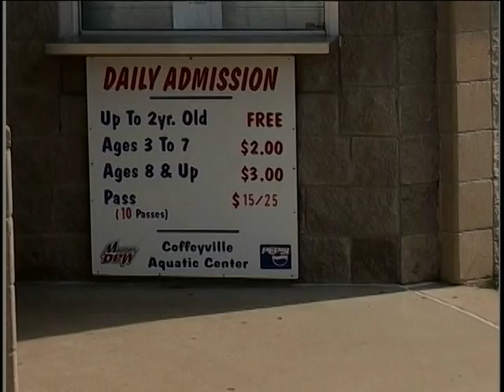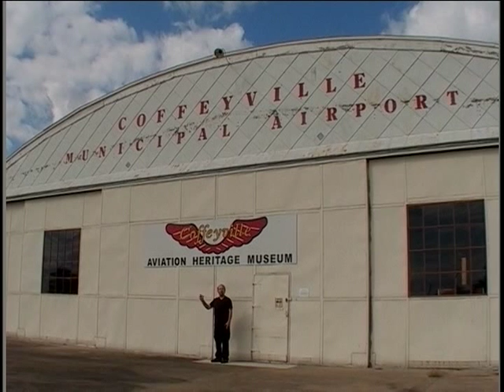Coffeyville Travelogue Pt.1 - Timothy Key's View from Big Hill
Come to Coffeyville. "To See It Is to Believe It!"